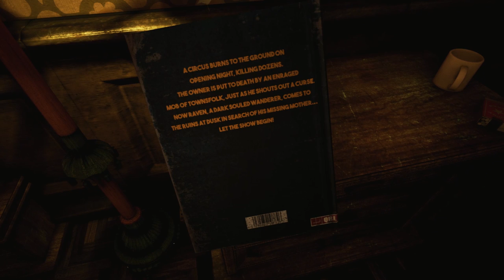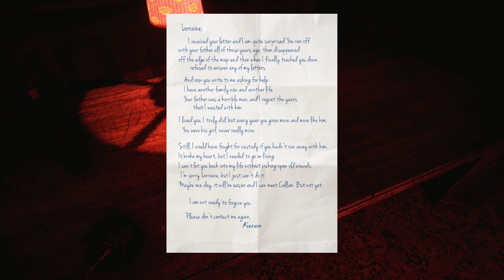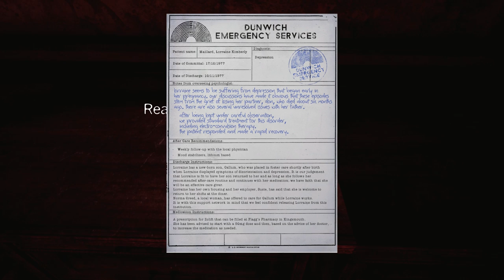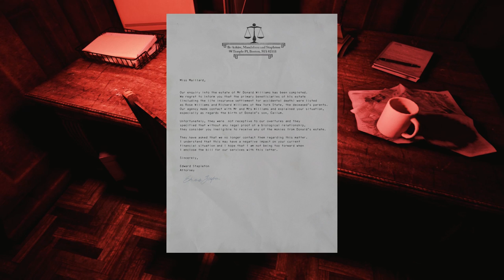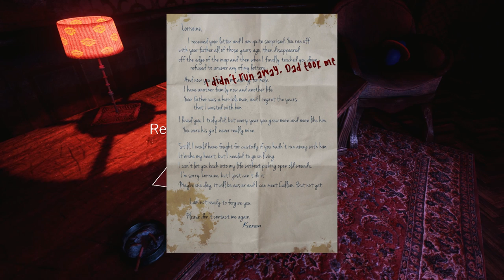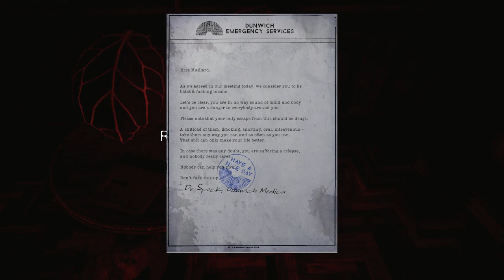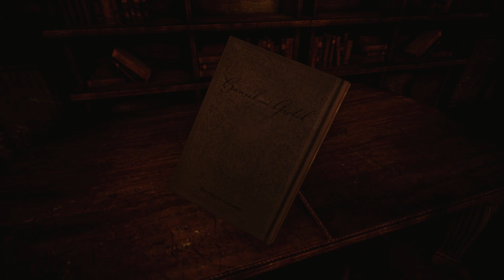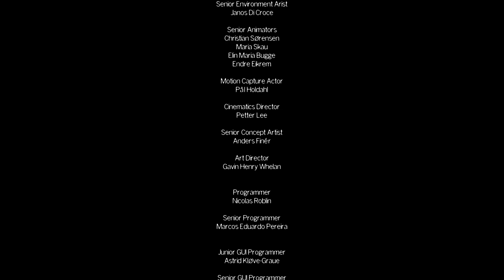The Park (Ep. 3 - The End)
Welcome to my playthrough of The Park, a horror game from Funcom where you find yourself looking for your son in a twisted amusement park.